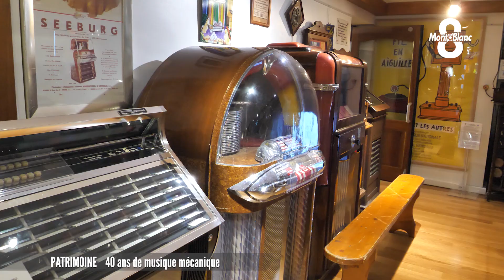Les rouages de la musique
Il a fêté cette année ses 40 ans. Le Musée de la Musique Mécanique des Gets présente une des plus importantes collections d’Europe. Il s’est agrandi en 2013 pour accueillir aujourd’hui plus de 900 instruments. Ces pianos, violons, orgues et autres boîtes à musique jouent automatiquement des airs des plus simples aux plus sophistiqués. Victoria Lopes a découvert cet univers musical bien particulier.